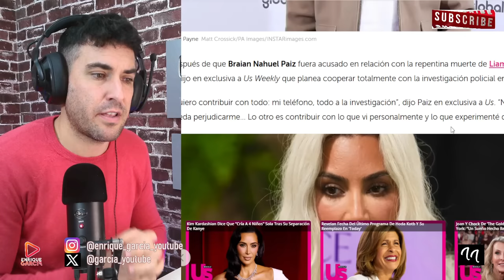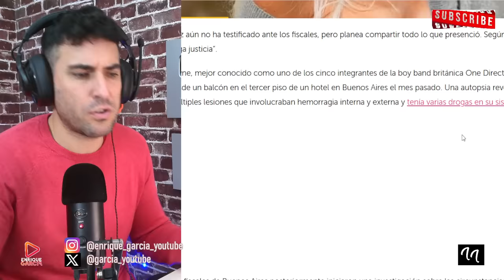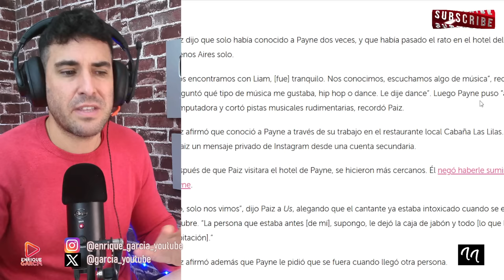CONFIRMAN QUE 2 PERSONAS ACABARON CON LA VIDA DE LIAM PAYNE Y LO TIRARON DEL BALCÓN, TRAS R0BARLE